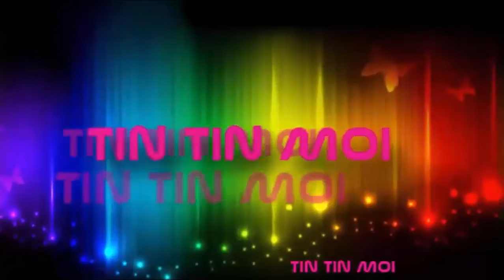Đánh, chém kinh hoàng sau va chạm giao thông ở Bà Rịa - Vũng Tàu | Tin mới nhất trong ngày hôm nay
Va chạm giao thông, sau đó cự cãi, để rồi khuya cùng ngày, nhóm của Phan Văn Thủy cầm hung khí xông vào nhà đánh, chém khiến 5 người phải nhập viện cấp cứu.
Ngày 13-12, Công an huyện Long Điền phối hợp với Phòng CSHS Công an tỉnh Bà Rịa – Vũng Tàu truy bắt các đối tượng liên quan trong vụ ẩu đả, đánh nhau kinh hoàng khiến 5 người bị thương.
Thông tin ban đầu, ngày 12-12,  trong quá trình tham gia giao thông, Phan Văn Thủy và Trần Bảo Quốc (cùng SN 1999, ngụ ấp Phước Lộc, xã Phước Hưng, huyện Long Điền) xảy ra va chạm, cả 2 cự cãi và nảy sinh mâu thuẫn.
Khoảng 23 giờ cùng ngày, Thủy gọi cho một số đối tượng khác đến nhà anh Trần Quốc Vương (SN 1995) để tìm anh Quốc đánh dằn mặt. Khi thấy anh Vương và Quốc, cả nhóm dùng hung khí lao vào đánh, chém.

Hậu quả, khiến 5 người bị thương nặng được người dân đưa đi cấp cứu tại bệnh viện Bà Rịa. Hiện lực lượng công an đang lấy lời khai những người này để điều tra.  Sau khi gây án, các đối tượng trong nhóm của Thuỷ đã bỏ trốn khỏi hiện trường.
Tin tuc  24h hôm nay - Cập nhật tin mới nhất trong ngày, tin nhanh 24h về đời sống, pháp luật, xã hội, giao thông, thời sự trong nước.